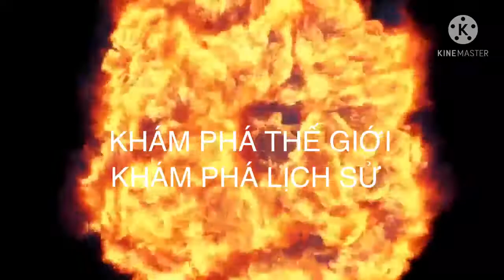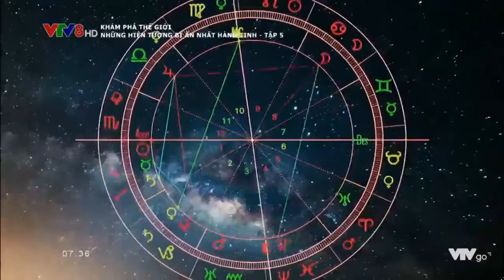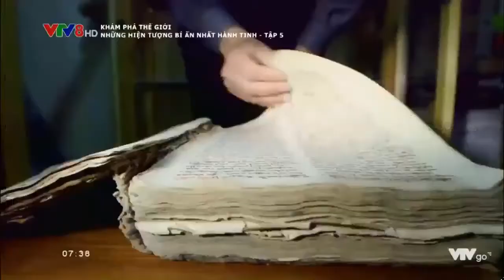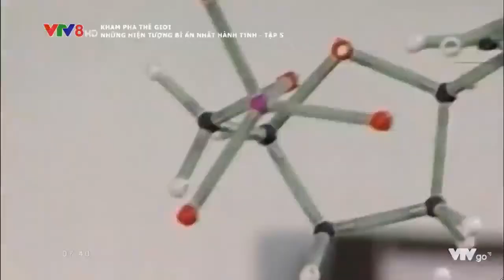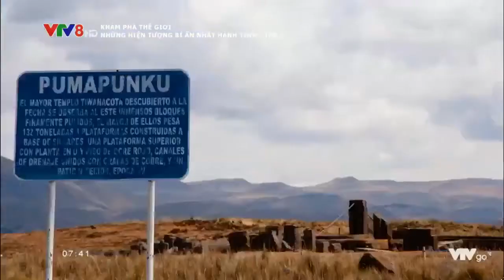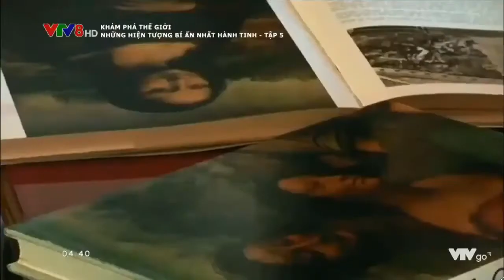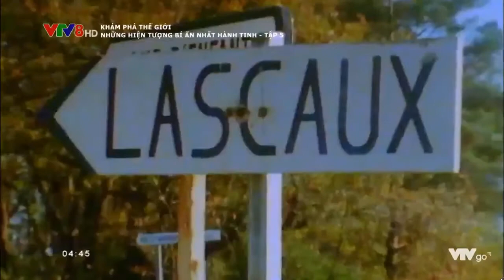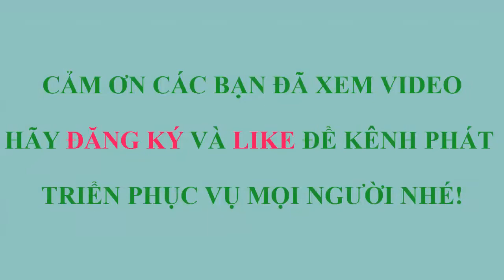KHÁM PHÁ THẾ GIỚI # Những Hiện Tượng Bí Ẩn Nhất Hành Tinh Chưa Được Giari Đáp # thuyết minh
Đây là kênh giáo dục khám phá thế giới, thiên nhiên, động vật, hiện tượng khoa học và các vùng đất trên thế giới.
Chúc các bạn có những giây phút giải trí cực kỳ thoải mái và vui vẻ.
Thanks!